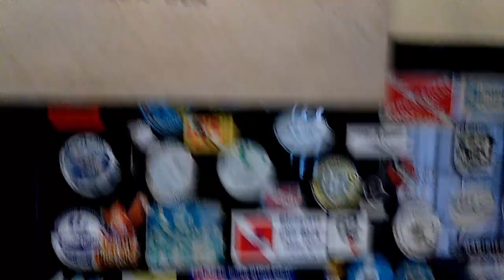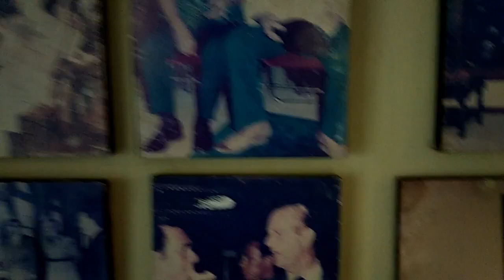Hotel Maulana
Hello! My name is Abdulah, I am from America but now living in Indonesia.  I'm an Angler, Free-diver, Scuba Diver, fisherman, Treasure Hunter & YouTuber I enjoy traveling to new destinations in hunt of lost Treasures!

Bule Adventures Channel is a place to come to see some crazy antics of a Bule (means foreigner in the Indonesian language).

He will take you to the small villages as well as the BIG cities of Indonesia and along the way will meet some really interesting people that you will never forget.  Looking for treasures, and adventures all around fun times.

OK Guys here we are in Banda Neira, checking into the Hotel Maulana.  It is one of the oldest hotels on the island and has some of the best histories.  So many celebrities have stayed here.  People from Mick Jager to Prince Phillip.

So take a look around, and if you ever get a chance to visit stay at this hotel best staff, and owners are so friendly.

Staff at Bule Adventure Channel:
* Mr. Abdulah Mohamed - Mr. Bule
* Mrs. Siti Salim - Mrs. Bule/Journalist/Translator

Abdulah "Mr Abdi" Mohamed
Makassar
Sulawesi Selatan 90234 Indonesian

This channel is a part of the Bule Studios Network.